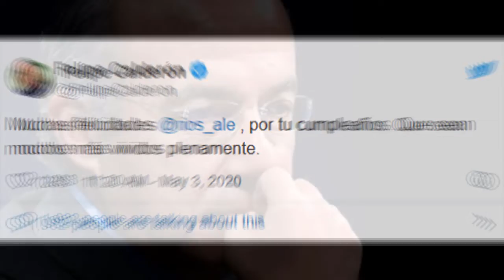Felipe Calderón guarda silencio ante acusaciones de ex embajadora de EU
¡MADRAZO A CALDERÓN! DECLARACIONES EXPLOSIVAS DE EX EMBAJADORA DE EUA EN MX SOBRE GARCIA LUNA ¡TOMA!
Felipe Calderón sabía de los nexos de Genaro García Luna con el narco: ex Embajadora de EU
Sí, Felipe Calderón sí sabía; nosotros lo señalamos desde julio de 2011
en este video, puedes ver
El expresidente de México uso sus redes sociales este domingo tras las declaraciones de la exembajadora Roberta Jacobson, quien aseguró que Felipe Calderón siempre tuvo conocimiento de “las andanzas” de su secretario de Seguridad, Genaro García Luna.

Sin embargo, nada dijo del tema y en su lugar activó su Twitter para enviar una felicitación.Te puede interesar: Felipe Calderón sí sabía de “doblecara” de Genaro García Luna: Exembajadora
Esta situación causó molestia a los tuiteros, que ni tardos ni perezosos, comenzaron a exigirle cuentas, pero ninguno con respuestas.¿Esto es todo loq ue tienes que decir?, cuestionaban los internautas que siguen esperando que el expresidente diga algo al respecto.